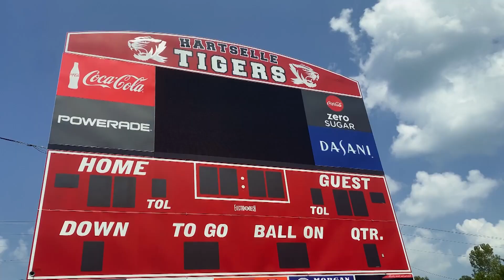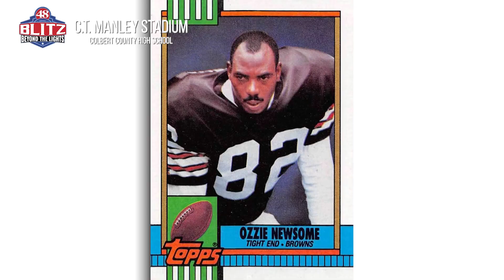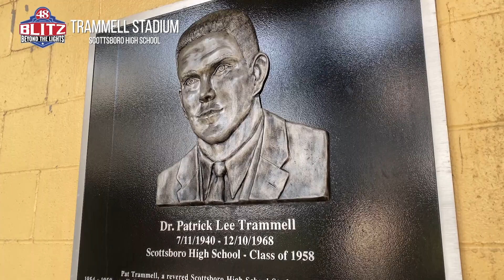48 Blitz Week 1 Preview Show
Sports Director Carl Director gets us ready for Week 1 high school football across the Tennessee Valley.